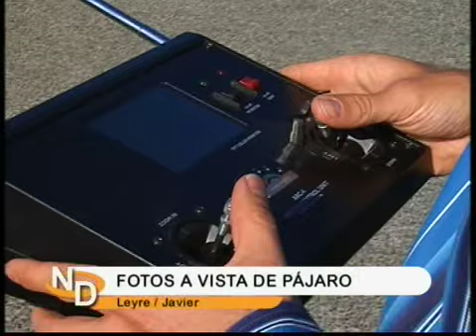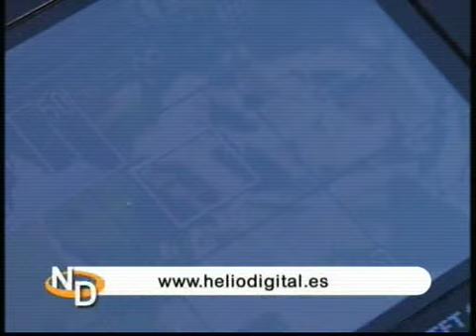FOTOGRAFIAS DESDE ZEPPELIN. NAVARRA DIRECTO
Estén atentos al cielo porque quizá les pillen in fragranti.